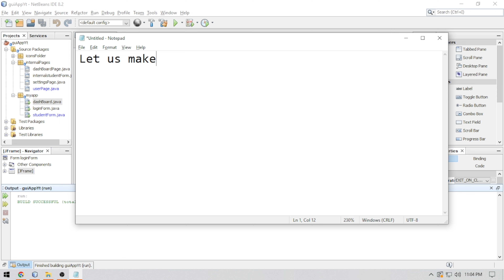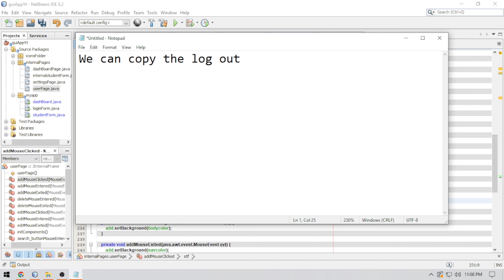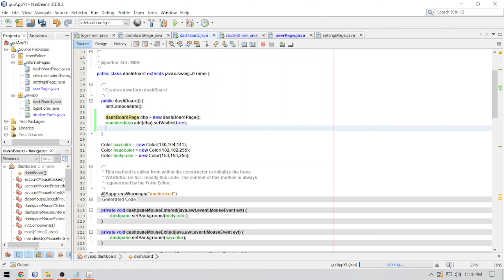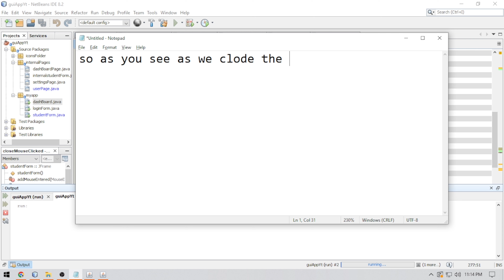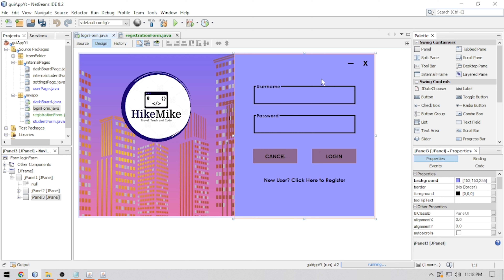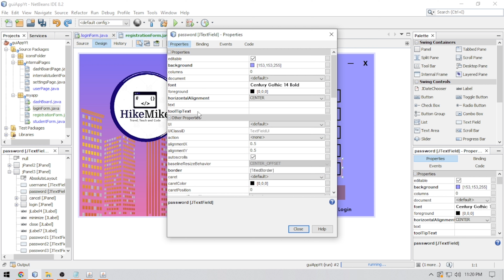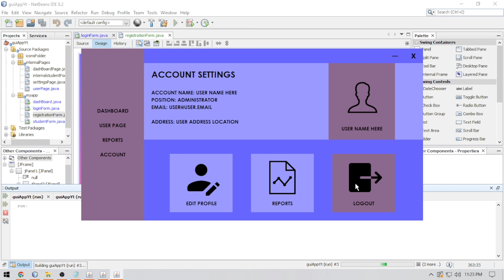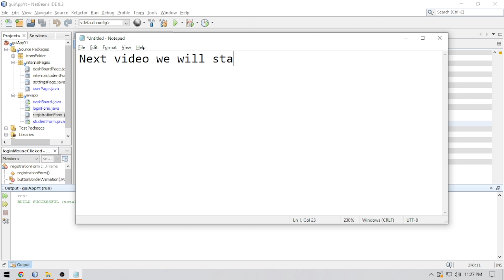Java NetBeans 1 Paged GUI Design Part VI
Java NetBeans GUI Application, modern UI design with basic hover functionality and 1 Page Dashboard Implementation.

I advise watching the video at a higher speed. And I intentionally muted the video so you can listen to your favorite music while watching it.

Please enjoy and Keep Coding :D

Others:
Java
NetBeans
Modern GUI
GUI Design, Designing
NetBeans Application
1 Page design
Java Designing
Java Gui
undecorated GUI